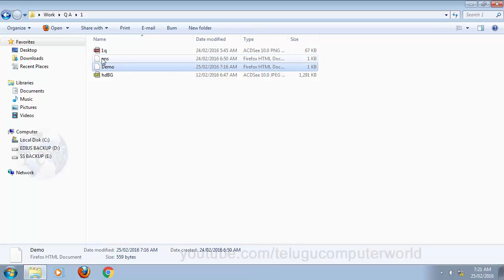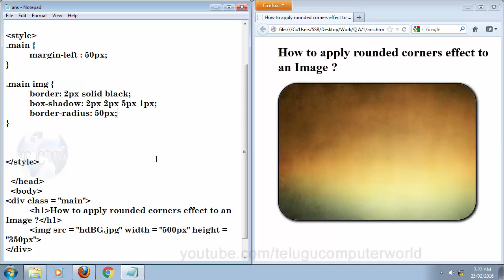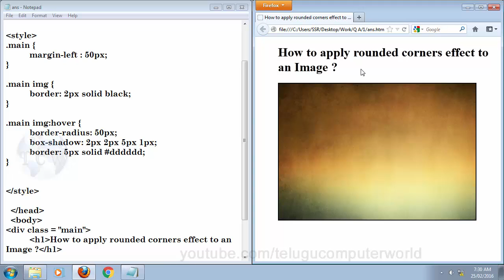How to apply rounded corners effect to an image - Web Designing tutorial in Telugu